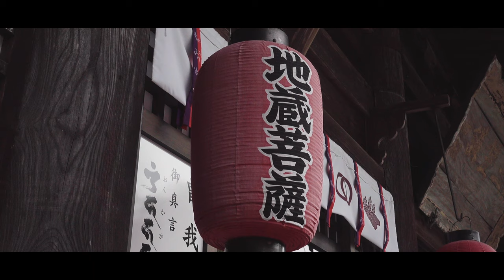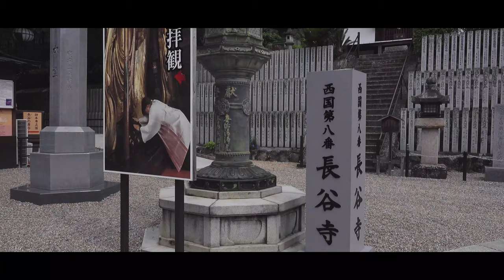【4K】奈良・長谷寺 〜PILOTFLY TRAVELER×SONY RX100M5〜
奈良県桜井市にある、四季それぞれの花が咲く花のお寺として有名な長谷寺に行きました。夏を彩る花、紫陽花。6月中旬から7月中旬頃が見頃のようで、境内には約2万株の紫陽花が咲いているようです。

今回もPILOTFLY TRAVELER×SONY RX100M5の組み合わせで撮影を行い、先日購入したNDフィルターを初めて取り付けての撮影を行いました。フィルターに関しては分からない事が多く、今後も色々と試していく必要があると感じました。
今回カメラの設定は4K/30fps、SSは1/60に固定しました。

今回撮影をしているとお寺のお坊さんから「TRAVELERで撮影されているんですか？」と声をかけられ驚きました（笑）
TRAVELERの人気は高いなと感じました！